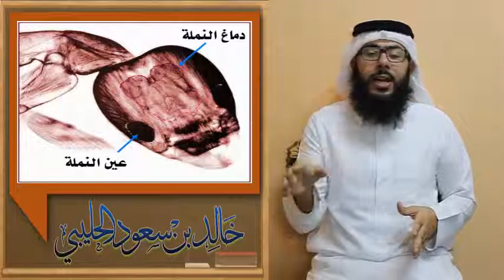النمل يرسل ذبذبات = خالد بن سعود الحليبي